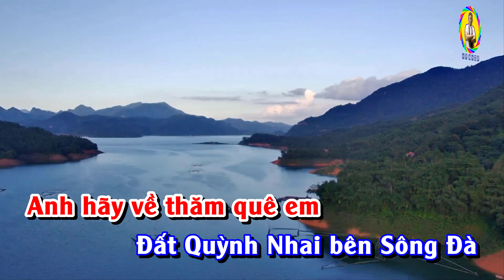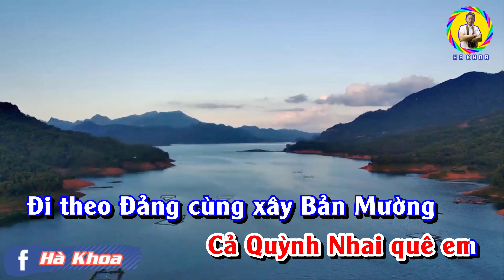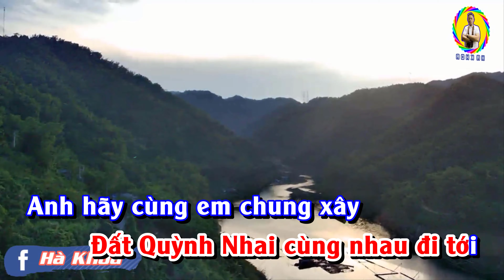KARAOKE QUÊ EM BÊN SÔNG ĐÀ ✅✅✅ Nhạc Sống Tây Bắc 2022 ✔✔✔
🎬🎬🎬Nhận Làm Video KARAOKE Mọi Thể Loại Nhạc Giá Siêu Rẻ  & Không Lo Về Giá💰!!!

📝📝📝Sáng Tác : Hoàng Vinh
🎼🎼Karaoke Sub  : Hà Khoa
🎹🎹🎹Beat Nhạc :

🚩🚩🚩 Bản quyền thuộc về Hà Khoa

▶ Quy định bản quyền “ KARAOKEQUÊEMBÊNSÔNGĐÀBEATKARAOKE ” của Hà Khoa
© Sử Dụng Nhạc Beat Cần Thêm Đường Link Gốc Vào Phần Mô Tả

Lyric :

Anh hãy về thăm quê em
Đất Quỳnh Nhai bên Sông Đà
Rộn ràng trong nắng chiều
Bóng thuyền ai về bến mới
Trong nắng sớm rộn vang
Tiếng chày khua vui bản làng
Cuộc đời này đã đổi thay
Không còn ngày xưa tăm tối
Ơn Đảng ơn Bác từ nay
Đất Quỳnh Nhai cùng nhau đi tới

Anh hãy cùng em chung xây
Đất Quỳnh Nhai ngày thêm tươi đẹp
Bản Mường ta ấm no
Mái trường vui rộn tiếng hát
Anh lên đất Mường Giôn
Bốn mùa hoa xanh ngập đời
Ngược dòng anh đến Mường Chiên
Ven sông tỏa mùi thơm cơm mới
Công trình kiến thiết ngày đêm
Có đường xe về quê em đấy

Những lối mòn xưa
Nay đã thành những con đường lớn
Núi Mường Chiên ngơ ngác
Nghe thuyền máy ngược xuôi sông Đà
Ới pi nọng ơi!
Một niềm tin phơi phới
Ta theo Đảng cùng nhau đi lên
Cả Quỳnh Nhai quê em
Đi theo Đảng cùng dựng Bản Mường